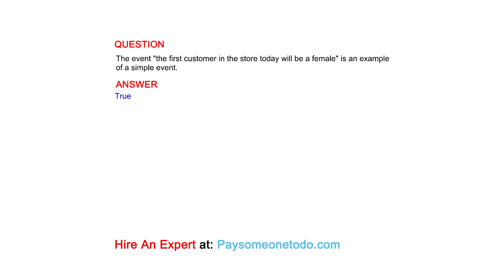The event "the first customer in the store today will be a female" is an example of a simple event.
QUESTION